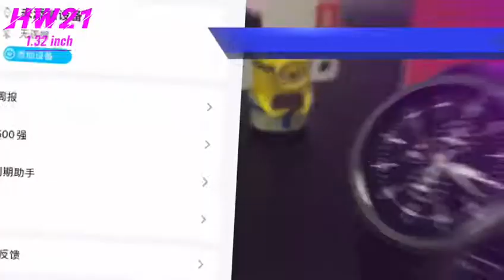HW 21 FULL SCREEN SMART WATCHNEW GENERATION 1.32inch HD FULL SCREEN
CUSTOM COMPONENTSPersonalized custom quick component function, to meet your daily use habits